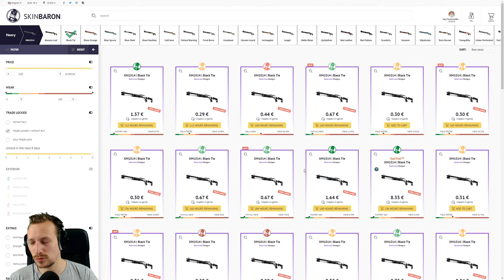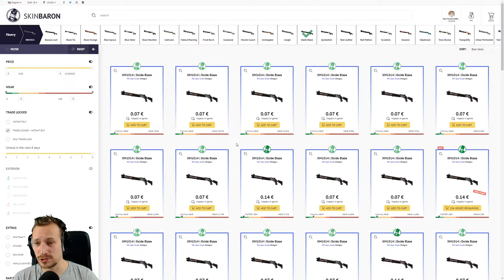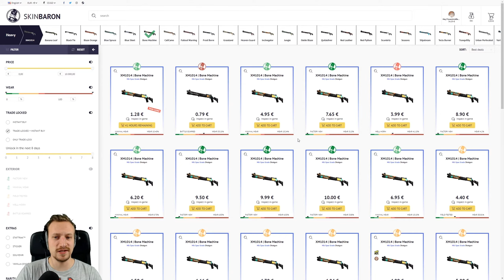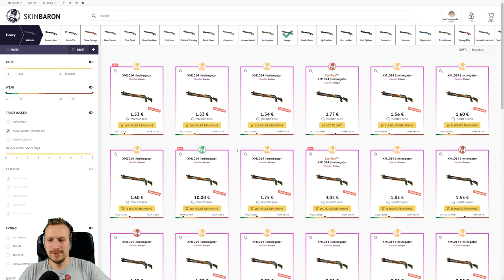Hat die XM1014 gute Skins ? Top10 CsGo Skins XM1014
Hier seht ihr meine Top 10 Liste der XM1014szzs =) Falls ihr anderer Meinung seid, könnt ihr diese gerne in den Kommentaren kundtun.

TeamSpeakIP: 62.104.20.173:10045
Password: ebn

⭐️⭐️⭐️⭐️⭐️Sir.Yakuza: 10$
⭐️⭐️⭐️⭐️W4rlyn: 5$
⭐️⭐️⭐️MrAdriian: 1$
⭐️⭐️ LarzzTV: 1$
⭐️One49_Shooter: 1$

6. sepl: 1$
7. Robin Reg'n: 1$
8. MinersWin: 1$
9. utkudac: 1$
10. Ge-Force35466: 1$